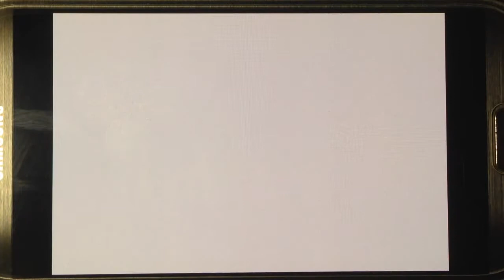乙女ぶれいく! Last Boss - イミトロン マリア (サオトメマリア) vs 早乙女すぴか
Otome Break Last Boss level - Imitoron Maria (Saotome Maria) vs Saotome Supika.

unlocked 2nd finisher; "サオトメスペースカノン / Saotome Space Cannon"